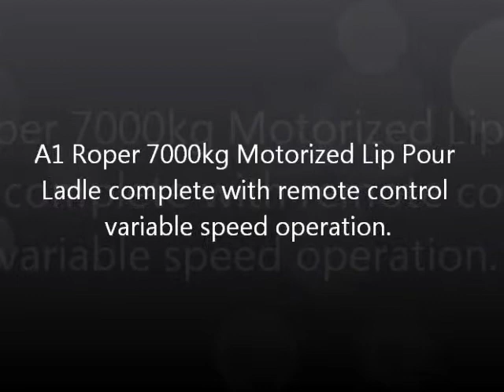7T Motorised Ladle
This Video is showing a 7000kg Motorised Ladle being tested in our works. The Ladle has a remote control system that has a variable speed control built into the handset.